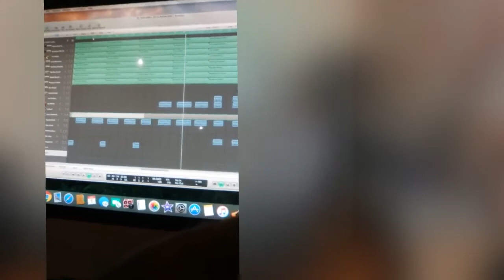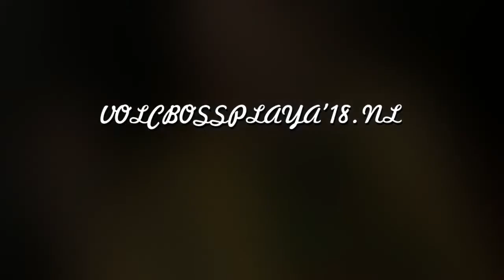VOLCAN 2018.NL INTRO